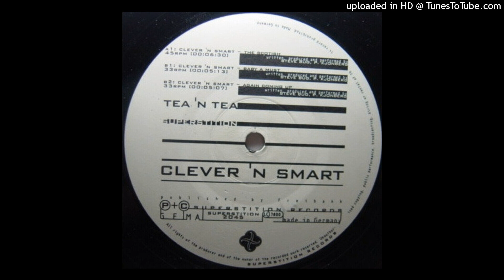Clever 'n Smart - Again Coming Up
let's go back... with a classic!!

Clever 'n Smart – Tea 'N Tea
Sello: Superstition – Superstition 2045
Formato: Vinilo, 12", 45 RPM, 33 ⅓ RPM
País: Germany
Publicado: 15 ene 1996
Género: Electronic
Estilo: Trance, Techno, Electro